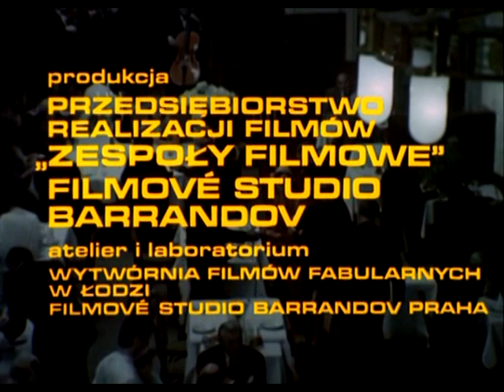Zaklęte rewiry , Czesc 1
Zaklęte rewiry, FIlm Polsko-Czechoslowacki (1975) Rezyseria : Janusz Majewski
Obsada aktorska: Marek Kondrat (Roman Boryczko), Roman Wilhelmi (Robert Fornalski), Roman Skamene (Fryc), Cestimir Randa (Pancer), Michał Pawlicki (Albin), Martin Hron (Henek), Stanisława Celińska (Hela), Joanna Kasperska (Paulina), Jaroslava Schallerova (Zośka), Włodzimierz Boruński (redaktor), Czesław Wołłejko (baron Humaniewski), Tadeusz Drozda (kelner), Zdzisław Maklakiewicz (kelner), Vaclav Lohnisky (kelner), Bronislav Poloczek (kelner)

Ekranizacja głośnej przed wojną powieści "Zaklęte rewiry" Tadeusza Kurtyka, znanego pod pseudonimem Henryk Worcell. Autor na podstawie własnych obserwacji i doświadczeń, które posiadł terminując przez kilka lat jako kelner w krakowskim Grand Hotelu, przedstawił "od kuchni" wielką restaurację z lat trzydziestych. Po raz pierwszy książka wydana została w roku 1936